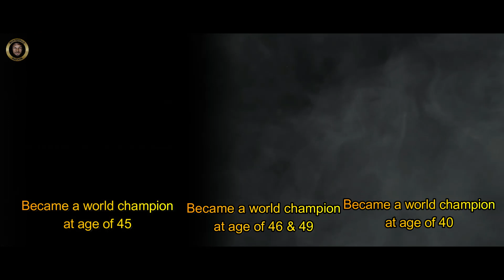NONITO DONAIRE VS ALEXANDRO SANTIAGO FIGHT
Video clips credited to:
JM Siasat
PBC Promotion
Toprank promotion
HBO